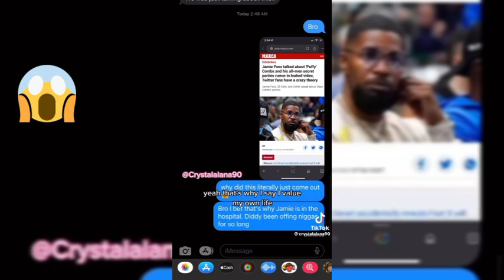Hollyweird Stories from tiktok (The Industry) Pt. 1🕵🏾‍♀️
As years go on we continually hear stories about the people in Hollyweird aka The Industry. What have society become that people turn a blind eye to stories like this. What is the price these people have to pay to be in "The Industry" and the sacrifices they choose to take.